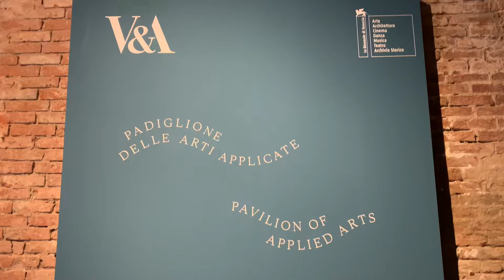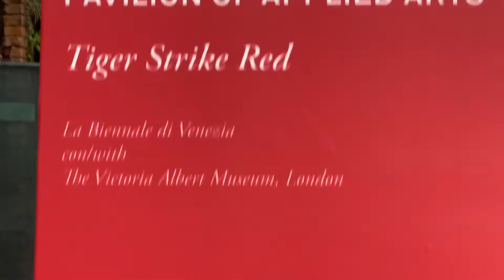2022 VENICE BIENNALE V&A Pavilion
April 2022 Preview